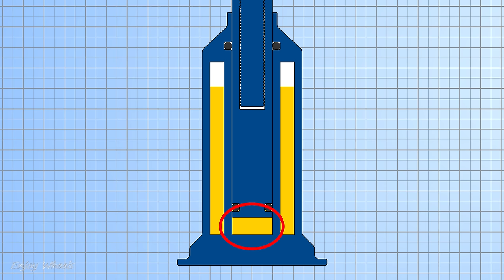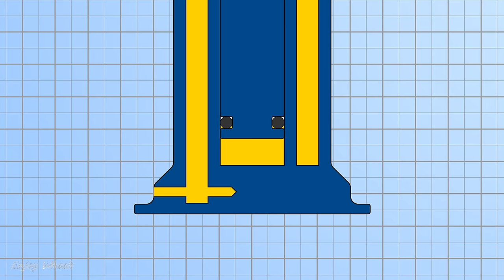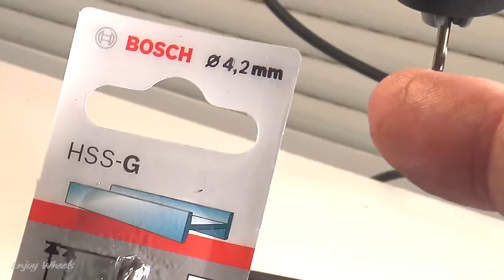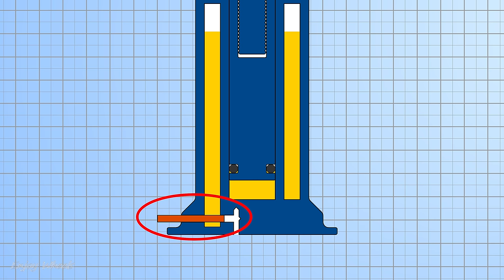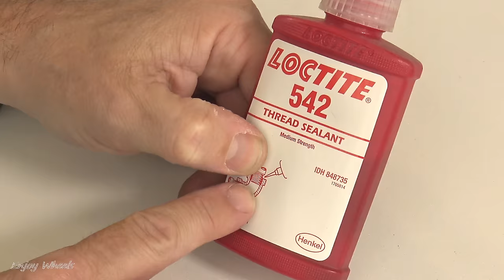JE MONTE un MANOMÈTRE 600 bars sur un CRIC bouteille 5 tonnes sans même le démonter !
J'ai un cric bouteille 5 tonnes qui ne se démonte pas. Je vous montre comment j'y installe quand même un manomètre.
Je teste le cric jusqu'à sa pression maximale, soit 600 bars.
J'en profite également pour régler la vis de tarage.

Cric bouteille
Foret métal 3.3 mm
Foret métal 4.2 mm
Jeu de tarauds et filières
Vis sans tête
Thread Sealant
Tuyau cuivre
Pistolet à souder
Huile pour cric hydraulique

0:00 Présentation du cric et prises de mesures
2:12 Perçage des trous
4:14 Taraudage
6:08 Bouchage du trou du dessous
8:26 Préparation du tuyau et du raccord
11:20 Soudure du tuyau au raccord
12:29 Montage du raccord dans le cric
13:01 Choix du manomètre, quelle pression prendre ?
14:04 Montage du manomètre
15:22 Mise à niveau de l'huile
16:02 Test jusqu'à 5 tonnes, 600 bars et tarage du cric